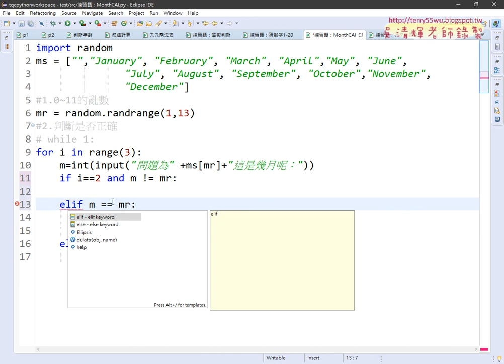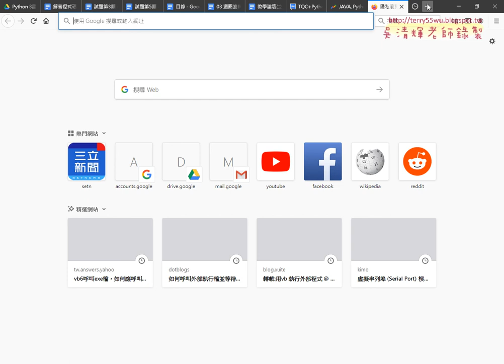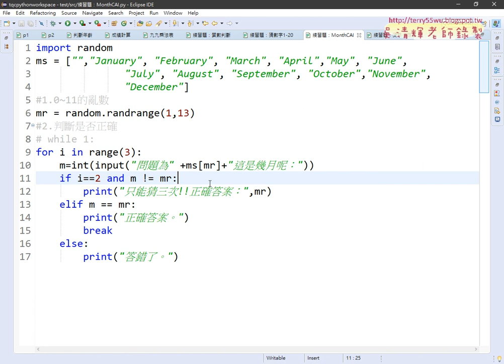09 練習題MonthCAI改為次數限制